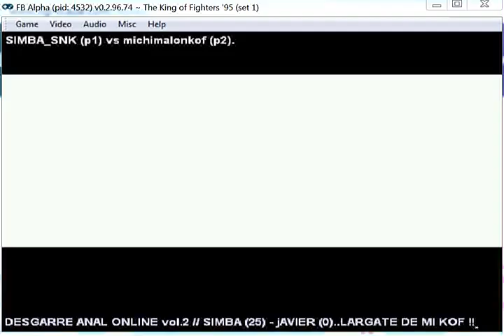SIMBA_SNK (25) vs Javier Yagami (0) (((PART 3)))(Michimalonkof) /KOF95.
PART 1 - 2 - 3 // GLOBAL SCORE :
SIMBA_SNK ( 51 )  / JAVIER ( 0 )
y asi quiere retarme en arcade :/